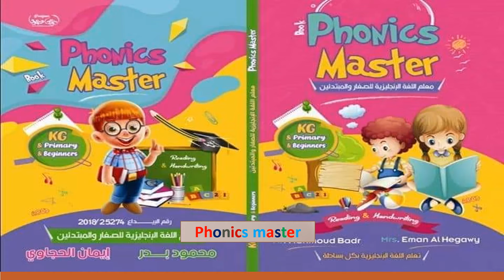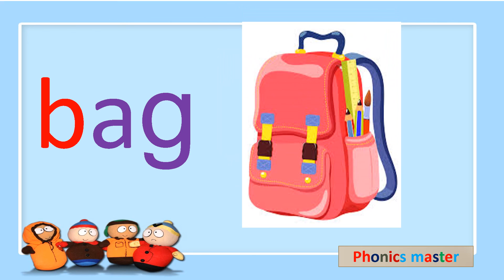How to write the letter b ازاي تنطق وتكتب الحرف b اسم الحرف وصوته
فيديو أسماء الخطوط ومكونات الحروف ع الرابط التالي